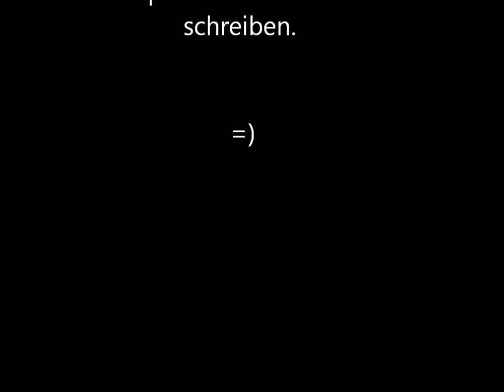【DIY】 ~ Stirnriemen flechten ~ 【"Normal geflochten"】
►► Hier das Material, welches ihr für den Stirnriemen brauchte:

- PP-Schnur; Stärke: 5mm; Länge: 5Mal die Länge des Stirnbandes welches ihr später ersetzen möchtet
- Nähnadel + farblich passendes Nähgarn
- Feuerzeug
- Schere

►► Wo bekomme ich PP-Schnur ??

►► Über Verbesserungsvorschläge und Anregungen bezüglich der Videogestaltung würde ich mich sehr freuen =)

『Weitere Videos aller Art werden folgen, Dinge wie 'do it yourselfs', Pflegetipps rund um das Thema Pferd oder und allerlei Interessantes für die hiesige Reiterarmee.』